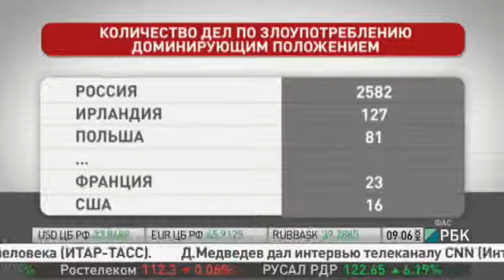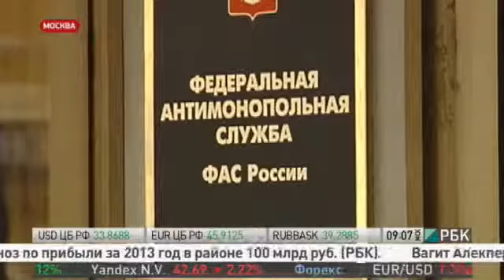Минэкономразвития раскритиковало работу ФАС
Службу надо реформировать, сократив ее полномочия. Антимонопольное регулирование не развивает, а ограничивает конкуренцию, говорится в подготовленной Минэком концепции первоочередных мер социально-экономического развития. В документе ФАС посвящена отдельная статья